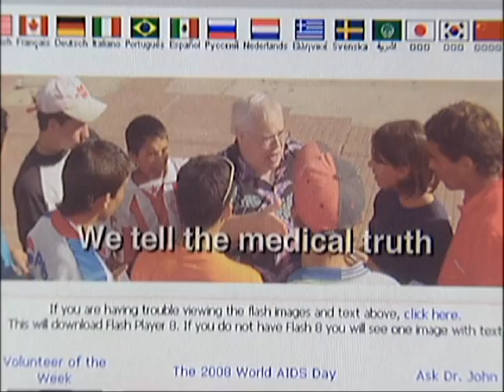Fox News Boston 2009 Report on Dr. John's AIDS Walks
Dr. Johns Quest to save teens around the world